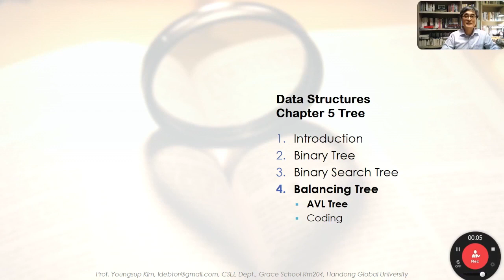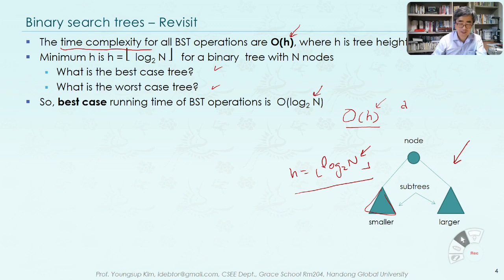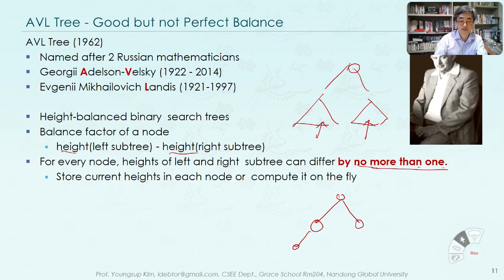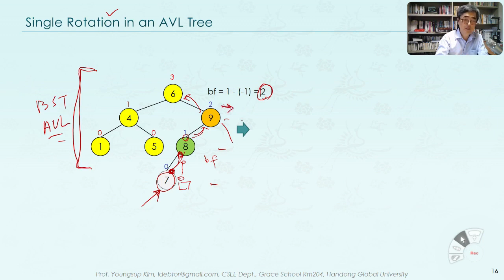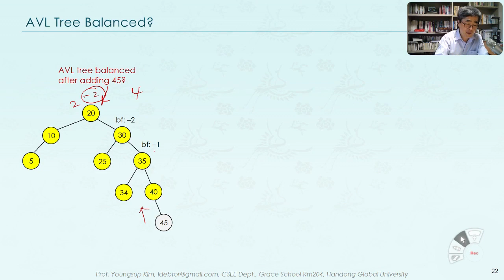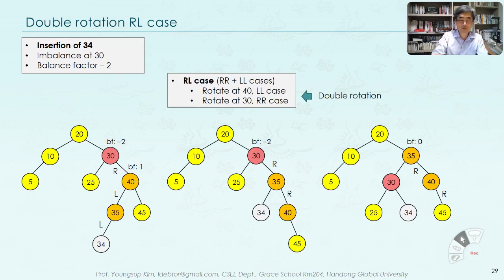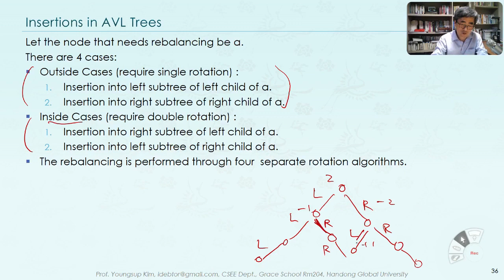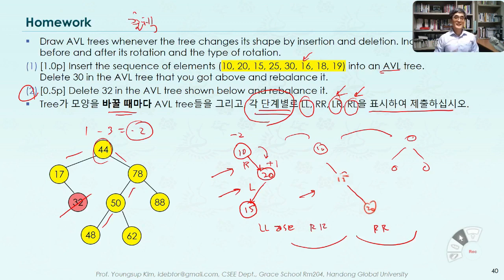5.8 AVL Tree Introduction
처음 개발되어 가장 고전적이고 잘 알려진 AVL 트리(Adelson-Velsky and Landis)트리는 스스로 균형을 잡는 이진 탐색 트리를 소개합니다.  트리에서, 두 자식 서브트리의 높이는 항상 최대 1만큼 차이만 나도록 균형이 잡힌 트리 구조입니다.